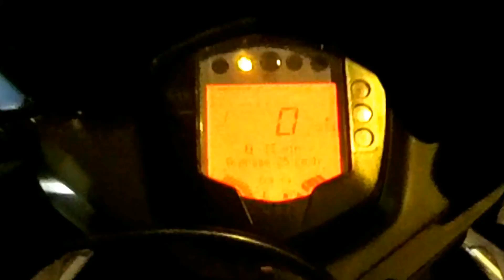KTM RC HORN Change in Karol Bagh Market 📢📢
📝 COMMENT IF YOU HAVE ANY SUGGESTIONS AND APPRECIATE ME 😃

►Action Camera
(1) SJ CAM 6 LEGEND
(2) SJ CAM 7 STAR

►SJ CAM EXTERNAL MIC